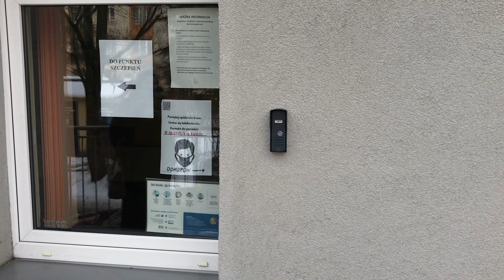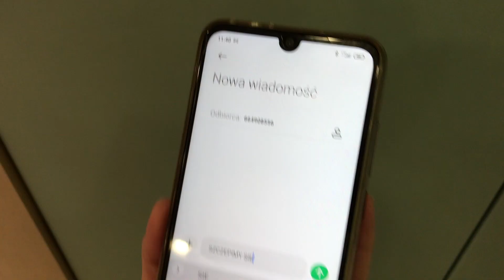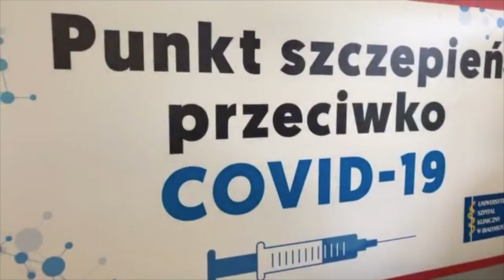✍️💉 Zapisy na szczepienia przeciwko COVID-19 dla seniorów 70+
22 stycznia rozpoczęła się rejestracja na szczepienia dla seniorów powyżej 70 roku życia.
💉 Jak osoba 70+ może zarejestrować się na szczepienie ❓
➡️ przez infolinię 989 ☎️
➡️ przez e-rejestrację na pacjent.gov.pl 💻
➡️ w punkcie szczepień 🏥
➡️ przez SMS o treści SZCZEPIMY SIE na numer 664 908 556 📲